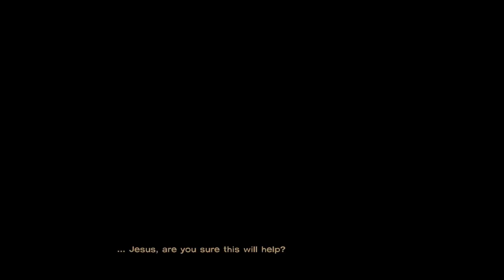No Time Left! - Project TWD Game #22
What's up, viewers? In this episode of Project TWD Game, we continue the search for Clementine with Omid and Christa!